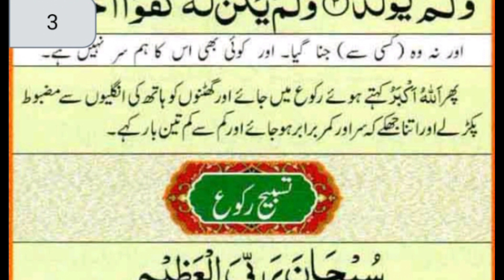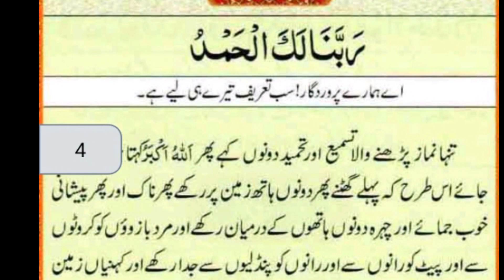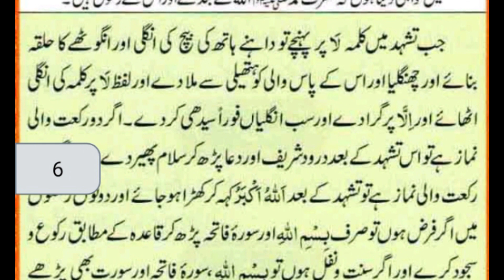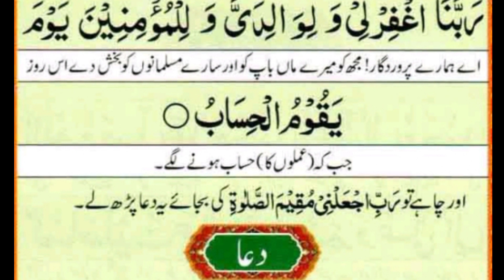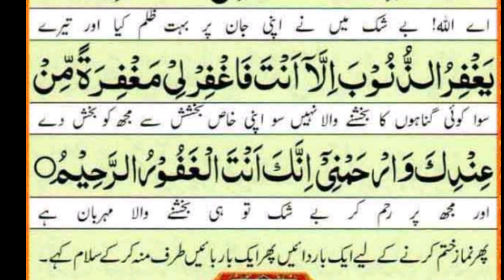Learn Namaz (Salah)With Tajweed || Namaz e Nabvi || Muslim prayer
learn Namaz Salah with word by word Tajweed